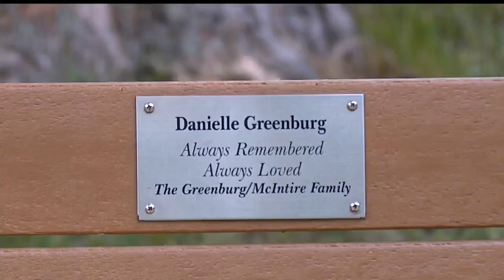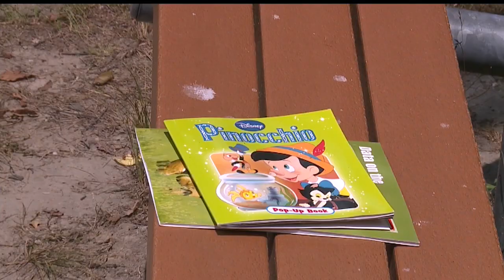Vandals destroy Little Free Library inside children’s memorial garden in Hermitage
The box ended up in the water Thursday morning, as did its children’s books